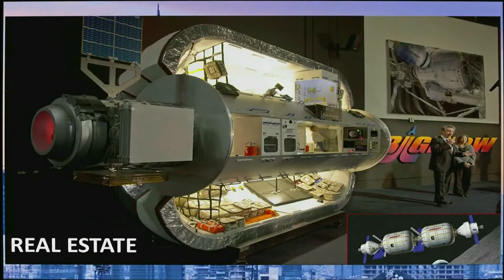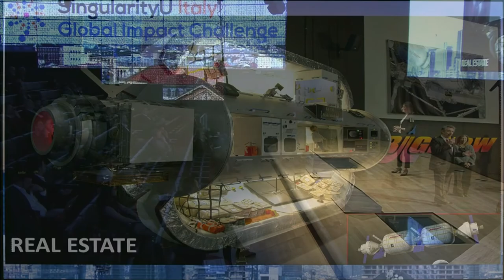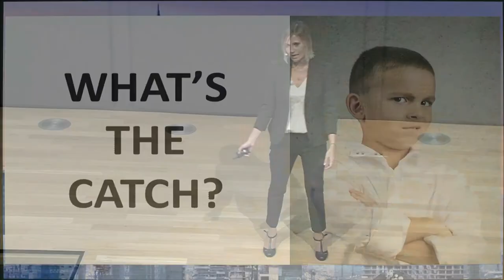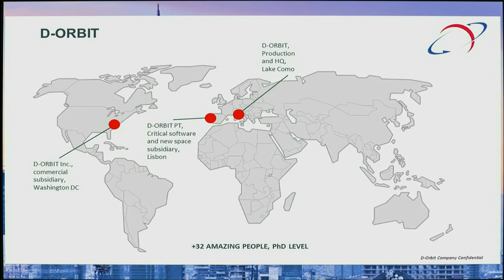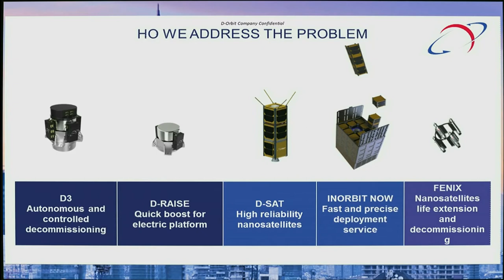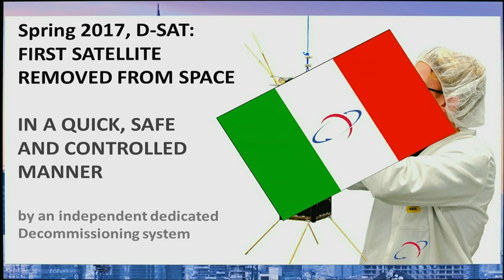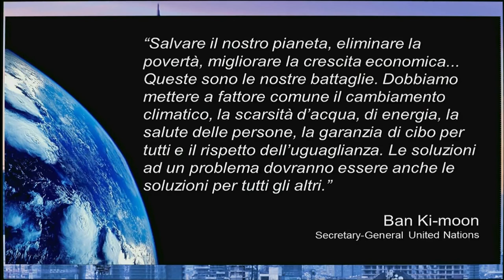Incontro 14 - Monica Valli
Space: why and how we are going there